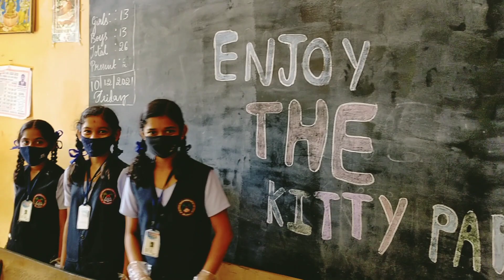food party PART 3